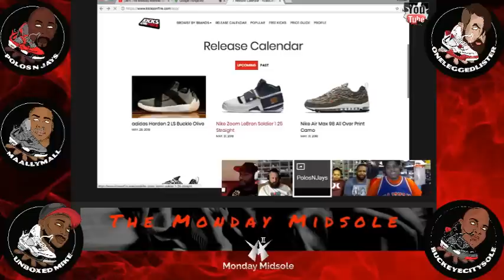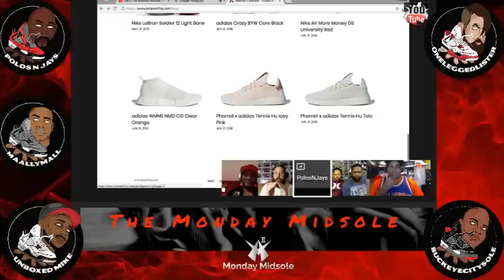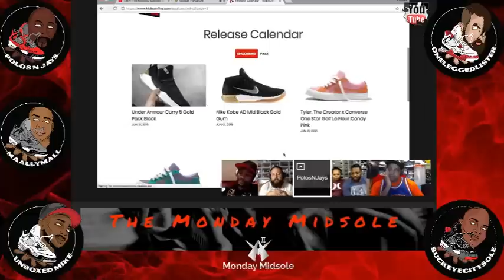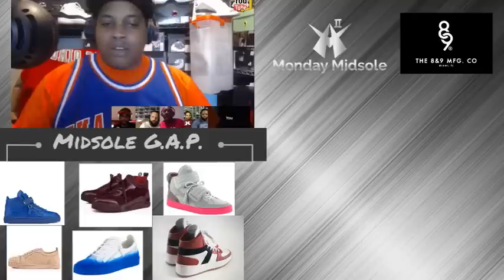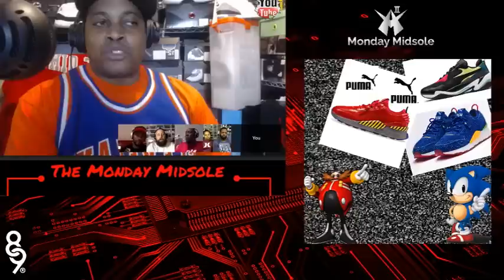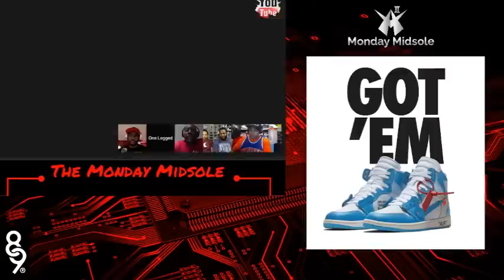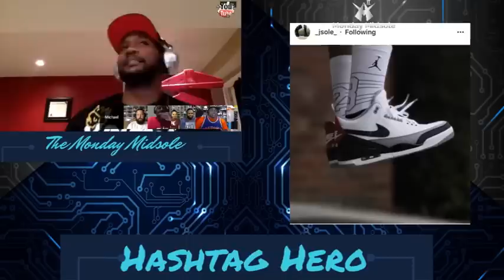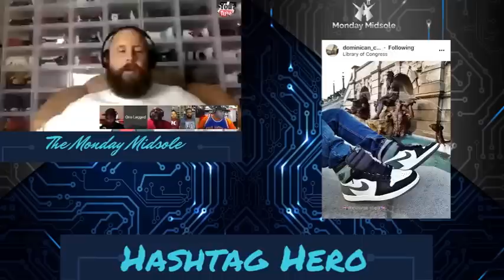The Monday Midsole Season 2 Ep. 15 Special Guest TheSoleM8s!!!!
Interview with TheSoleM8s

Weekly Pickups
Whats coming out this week-
G.A.P.
Topic 1- Puma on the rise?
Topic 2 Off White Jordan drop
Topic 3 NBA Finals

Hashtag Hero

8&9 Click the link and save some bread!!!